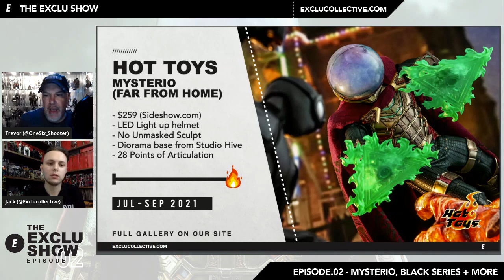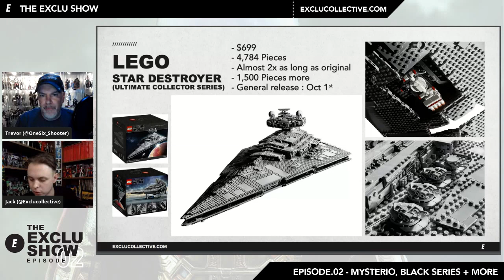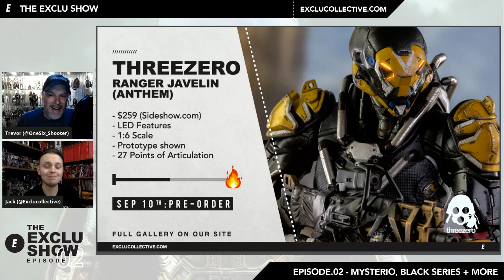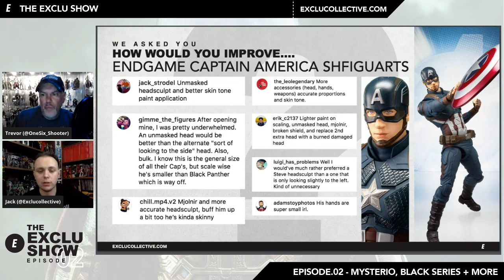TES : Hot Toys Mysterio, Force Friday Black Series + MORE!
The Exclu Show Episode 2 - We talk Hot Toys Mysterio, Lego Star Destroyer, preview Force Friday Black Series and ask "How would you improve the Endgame Captain America SHF?".

Full information on everything seen in today's show can found via Exclucollective.com and be sure to check us out on social media via @exclucollective where you can get involved with our Weekly Themes and Polls and we may even pick up your comment in a future show.

(Price Correction for the ThreeZero "Ranger" Javelin - Incorrectly shown as $259, accurate price is $249)